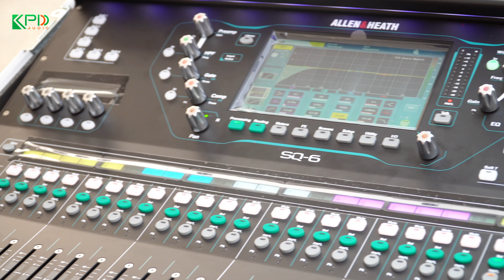Dàn Line Array HiVi Full Size Cực Khủng Trình Diễn Tại Buổi Bế Mạc Triển Lãm Âm Thanh Quốc Tế 2024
CÔNG TY KHANG PHÚ ĐẠT AUDIO - GIẢI PHÁP TOÀN DIỆN VỀ ÂM THANH VÀ ÁNH SÁNG
🏪 Địa chỉ Miền Bắc: Số 8, Phố Hồng Đô, P.Phú Đô, Q.Nam Từ Liêm, TP.Hà Nội
☎ Kinh doanh 01: 𝟬𝟵𝟴𝟭.𝟲𝟳𝟴𝟵.𝟲𝟱 (Cường)
☎ Kinh doanh 02: 𝟬𝟵𝟲𝟱.𝟭𝟮𝟮.𝟮𝟮𝟭 (Huy)
☎ Hỗ trợ kỹ thuật: 𝟬𝟵𝟳𝟲.𝟴𝟮𝟭.𝟮𝟯𝟱 (Mr Sơn)

🏪 Địa chỉ Miền Nam: Số 8, Đường số 4, Khu Phố 6, P. Hiệp Bình Phước, Q. Thủ Đức, TP. HCM
☎ Kinh doanh: 𝟬𝟵𝟯𝟯.𝟯𝟯𝟯.𝟮𝟰𝟱 (Tuyên)
☎ Hỗ trợ kỹ thuật: 𝟬𝟵𝟴𝟴.𝟲𝟲𝟮.𝟵𝟲𝟰 (Thông)

⏱ Thời gian hoạt động mỗi ngày: 08:00 - 17:00
FOLLOW CHÚNG TÔI:
Chính sách bán hàng:
👉 Đổi mới sản phẩm trong vòng 7 ngày đầu (tính từ ngày nhận được hàng) nếu sản phẩm không phù hợp với khách hàng
👉 Đổi mới sản phẩm trong vòng 30 ngày đầu (tính từ ngày nhận được hàng) nếu sản phẩm có lỗi của nhà sản xuất
👉 Đối với khách hàng mua online: Được nhận hàng tận nơi, khi nhận hàng được kiểm tra hàng hóa xong mới phải thanh toán.
👉 Ngoài ra nếu khách hàng có nhu cầu mua trả góp thì bên KPĐ cũng đáp ứng với mức lãi suất vô cùng ưu đãi  cũng như thủ tục rất đơn giản.

Chính sách bảo trì bảo hành:
👉 Bảo hành từ 12 đến 36 tháng
👉 Bảo hành hoàn toàn miễn phí
👉 Chỉ đổi mới linh kiện khi bảo hành chứ không sửa chữa
👉 Sau thời hạn bảo hành thì công ty sẽ sửa chữa thay thế linh kiện hỏng hóc với mức ưu đãi nhất cho khách hàng.
👉 Bảo trì định kỳ miễn phí 6 tháng 1 lần trong năm đầu tiên (1 năm có 2 lần bảo trì); đối với khách hàng mua dàn âm thanh sẽ được bảo trì tận nơi hoàn toàn miễn phí.